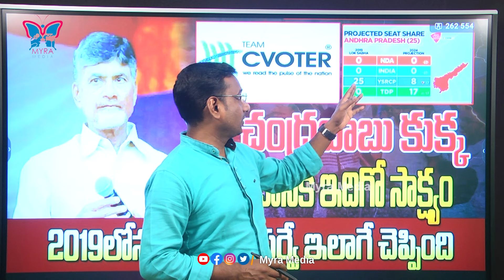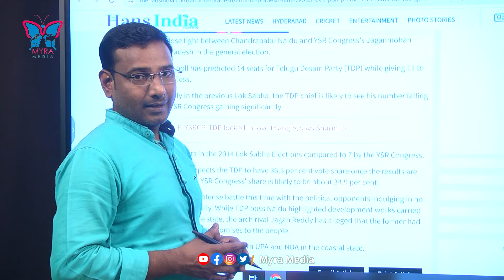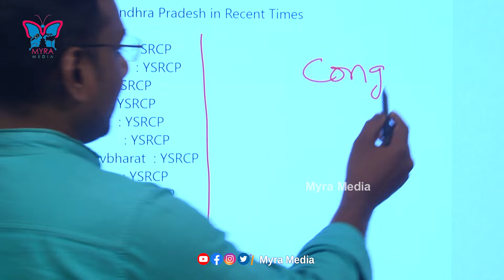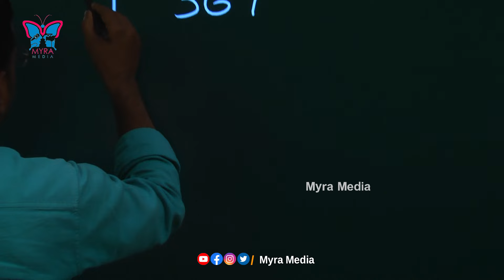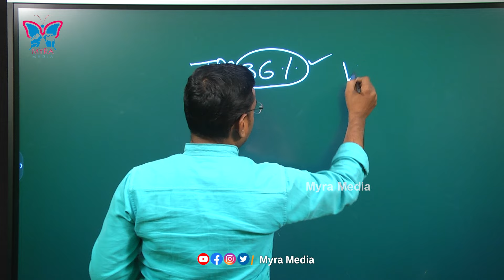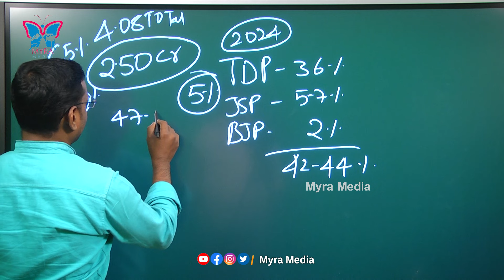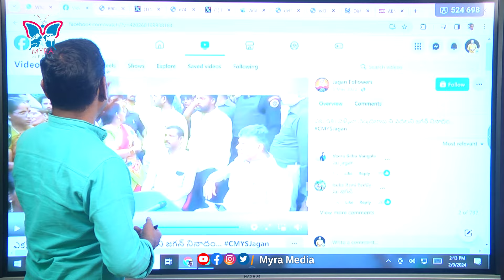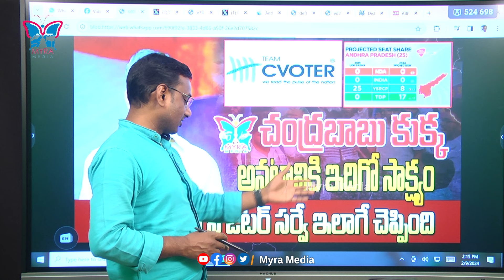చంద్రబాబు గుంట నక్క ఆలోచనకి ఇదిగో సాక్షం..! KVR Shocking Survey About Chandra Babu Political Tricks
Watch :: చంద్రబాబు గుంట నక్క ఆలోచనకి ఇదిగో సాక్షం..! KVR Shocking Survey About Chandra Babu Political Tricks